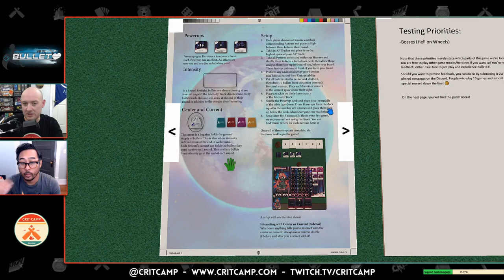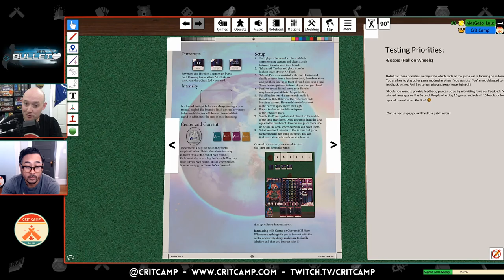Bullet EP2 - Early Access Battles: 2 Player - Crit Camp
We revisit "Bullet" from Level 99 Games in early access before it hits Kickstarter on May 19th! We battle it out 2 Player style to check out some new heroines!